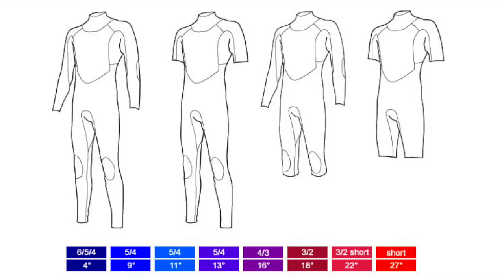5 criterios para elegir tu traje de neopreno para el Surf y el Bodyboard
En este video te vamos a explicar como elegir tu traje de neopreno para el surf y el Bodyboard.

Los trajes de neopreno te permiten estar cómodo en el agua, estar mas tiempo, y en definitiva coger mas olas, es por esto súper importante que aciertes a la hora de elegir el tuyo.

Si buscas un traje, visita nuestra tienda online, tenemos las mejores marcas al mejor precio, con entrega en 24/48 horas y pago a plazo sin intereses: